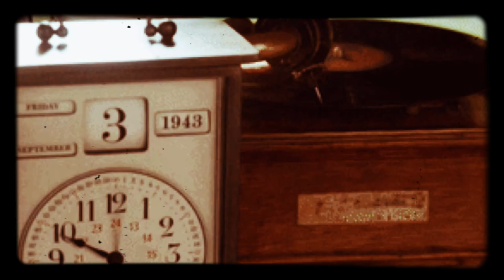“Stopping Time”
Merci à •Oraison• ( Auteur-Compositeur)  pour  cette chanson qu’il m’a écrite sur les “PN”  et que j’ai enregistré d’un seul trait sans réfléchir guider par sa musique et je l’ai mise en images .

🙏🏽 pour vos commentaires, réaction sur la chanson qui figurera dans une création chorégraphique sur les effets psychiques et physiques pour les femmes et les hommes qui ont eu sur leur chemin des “PN”.

Depuis plusieurs mois je collecte des témoignages , afin de créer une pièce chorégraphique avec l’aide d’un psychothérapeute , sur cette violence non visible pour la plupart de l’entourage familial, ou professionnel, amis ...
Les stigmates sont logés dans le corps et le mental et difficile même pour celui qui vit une relation toxique de s’en apercevoir malgré les alertes. Les plus aguerris ne sont pas non plus à l’abris de croiser le chemin d’un/d’une PN, car c’est lui (où elle) qui vous choisit comme objet de sa violence interne.

🖌Si vous êtes intéressés pour me faire part de votre “Témoignage”, veuillez me laisser un commentaire ici ou si vous souhaitez rester anonyme 👉🏾 📧 👉🏾

🙏🏽 for your comments, reaction on the song which will appear in a choreographic creation on the psychic and physical effects for women and men who have had “PN” on their way.

For several months I have been collecting testimonies, in order to create a choreographic piece with the help of a psychotherapist, on this violence that is not visible to most of the family, or professional, friends.
The stigmata are lodged in the body and the mind and difficult even for someone in a toxic relationship to notice them despite the alerts. The more seasoned are not immune to crossing the path of a NP, because it is he (or she) who chooses you as the object of his internal violence.💔🖤

Paroles/Lyrics/Oraison
Donne-moi un jour  sans la violence
Tu es une étoile qui brille de gris
Armée de plomb sans artillerie
Tes pensées sont "va peur des sens"

Donne-moi un jour tout le silence
Tu es toile de spider mépris
Tes proies devant toi c'est fini
Le vide sous tes pieds j'te balance!

Parfois je voudrais avoir le pouvoir
D'arrêter le temps rouge qui m'assassine
Parfois je voudrais rentrer dans l'décor
Porsche 356, à la James Dean
Appuyer sur la touche "Forward"

Donne-moi un jour sans ta présence
Ce serait jour de chance, loto
J'te mettrai dans une belle auto
Sur autoroute à contresens

Donne-moi un jour et la distance
Tu peux pleurer et te saouler
Mon univers te méprise ouai!
De m'aimer oui je te dispense

Ecraser la bande
Stopping timeline

Lyrics / Lyrics / Oraison

Give me a day without the violence
You are a star that shines in gray
Lead army without artillery
Your thoughts are "go scared of the senses"

One day give me all the silence
You are spider's web contempt
Your prey in front of you it's over
The emptiness under your feet I balance you!

Sometimes I wish I had the power
To stop the red time that is murdering me
Sometimes I would like to go into the decor

Give me a day without your presence
It would be a lucky day, lottery
I'll put you in a nice car
On the motorway in the wrong direction

Give me a day and the distance
You can cry and get drunk
My world despises you yeah!
To love me yes I exempt you

Overwrite the tape
Stopping timeline

A healthy relationship, whether romantic, friendly or professional, should inspire us and bring out the best in each. A lover, parent or friend must want your good and want to see you happy. A manager or coworker must want you to give your best and feel fulfilled at work. If you can't do this and your dark sides stand out when you're with each other and vice versa, there's a problem.🤔. 🧘🏽‍♀️. ✋🏽

Une relation saine, qu’elle soit amoureuse, amicale ou professionnelle, devrait nous inspirer et faire ressortir le meilleur de chacun. Un(e) amoureux(se), un parent ou un(e) ami(e) doit vouloir votre bien et avoir envie de vous voir heureux(se). Un manager ou un(e) collègue doit vouloir que vous donniez le meilleur de vous-même et que vous vous sentiez épanoui(e) au travail. Si vous n’arrivez pas à cela et que vos côtés sombres ressortent quand vous êtes avec l’autre et vice-versa, il y a un problème.